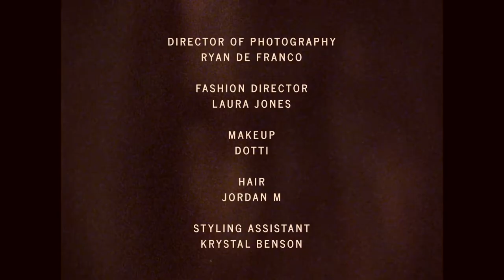Rebecca Hall's Spring Style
Stunning and talented actress Rebecca Hall shares her impeccable Spring style and what ethical fashion means to her.